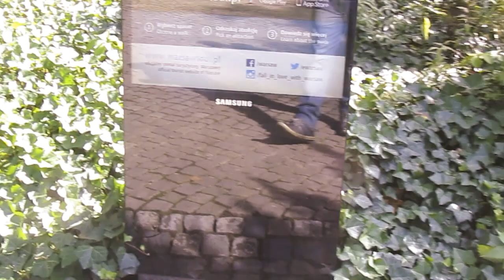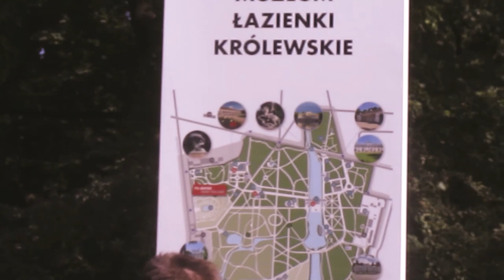Chopin Concert | Royal Łazienki Park | Warsaw | Poland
Its the full video of Chopin Concert at Fryderyk Chopin Monument in Royal Lazienki Park in August 2018.
Lazienki Park is the largest park in Warsaw, Poland, occupying 76 hectares of the city center.
Lazienki is Bathroom. This Park was  designed in the 17th century by Tylman van Gameren, in the baroque style, for military commander  Stanisław Herakliusz Lubomirski.
It took the name Łazienki ("Baths") from a bathing pavilion that was located nearby.